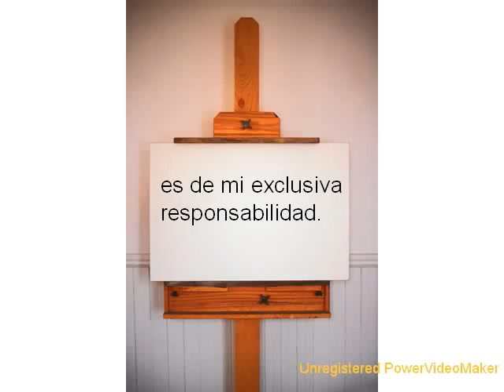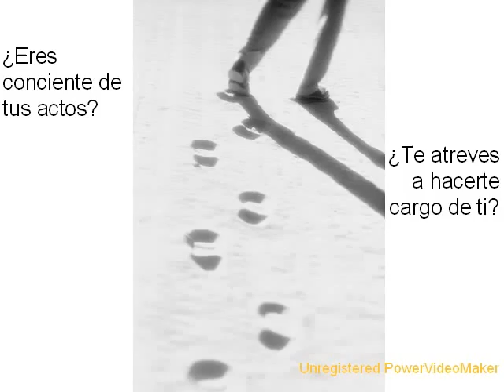Soy el nico responsable de mis actos Video Motivacin Liderazgo Superacin Desarrollo Personal